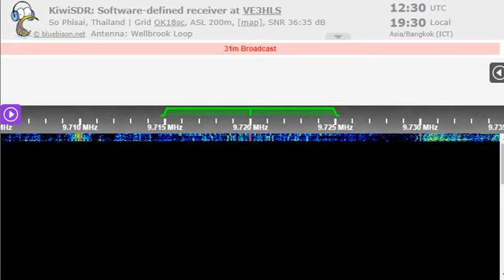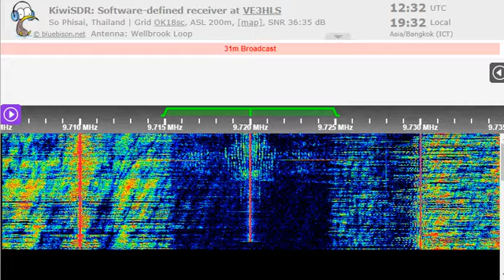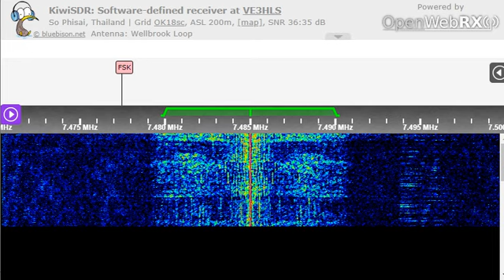11 02 2023 Vatican Radio in Chinese to EaAs 1230 on 7485, 9720 Tinang